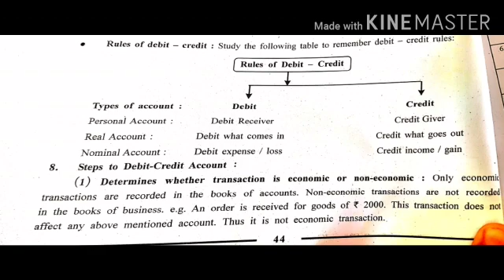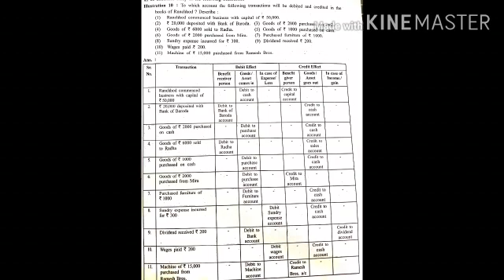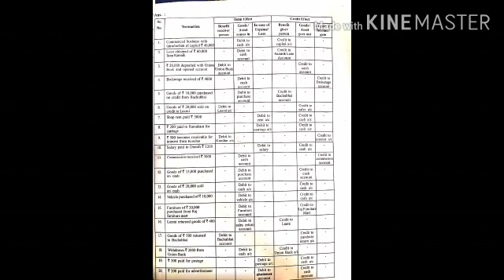22-8 STD 11th Accounts CH 2 by Shivani ma'am